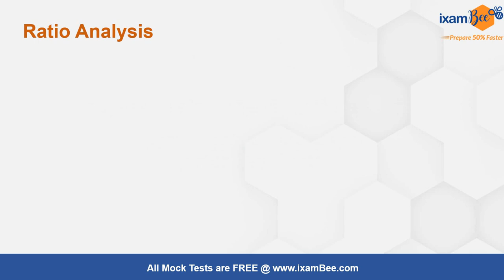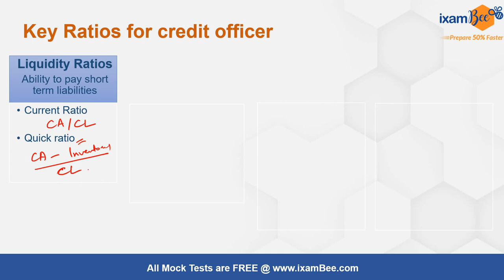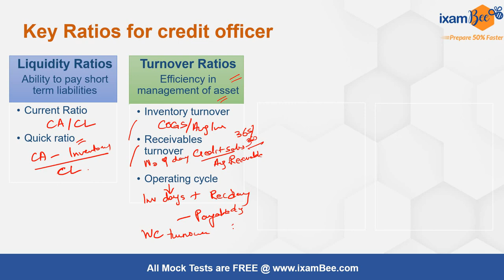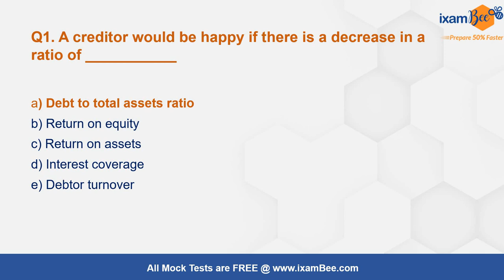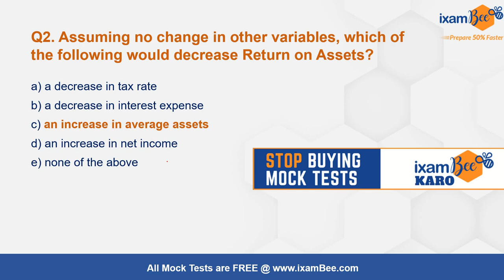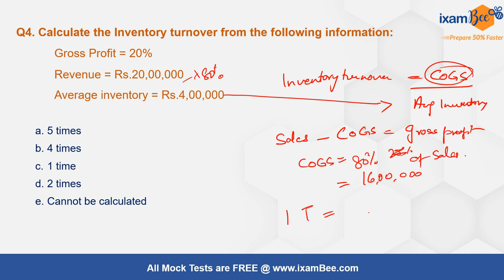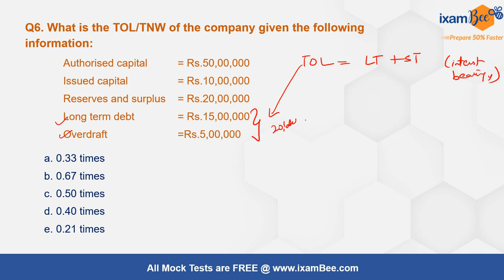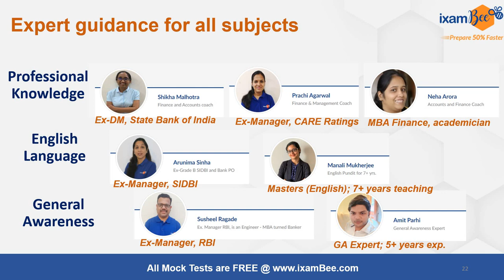Bank of India and PNB Credit Officer | Ratio Analysis with Numerical | By Prachi Agarwal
👉Join our Telegram group for updates on banking exam notifications, free PDFs, and exam-specific content

Ratio Analysis is an important topic for the credit officer exam. A credit officer needs to analyse the financial statements using various ratios of profitability, liquidity, turnover, and solvency. In this video, Prachi Ma'am has explained all the important ratios and discussed some MCQs for the exam, both conceptual and numerical. Watch till the end for your preparation for Bank of India or PNB credit Officer 2022 posts.